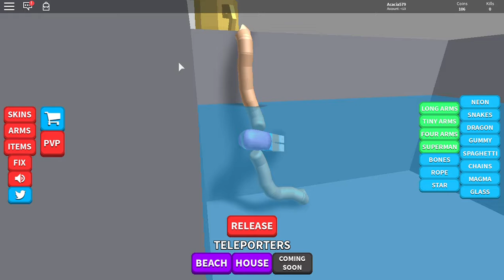Acacias Roblox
Hi I'm Acacia, this is my first youtube video of me playing Roblox, hope you enjoy it! :)